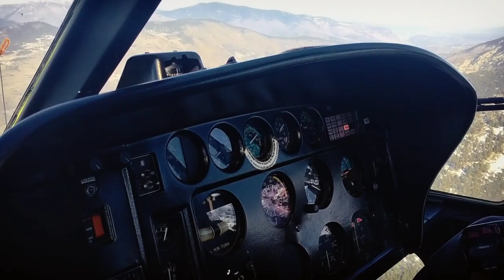Lecimy z pomocą dla Uki Szczecin ❤️🍀💪👍